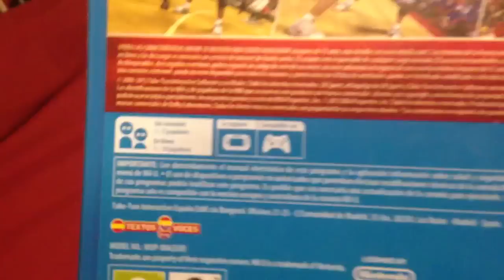Unboxing Wii u Pro controller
Un vistazo rápido del mando de Nintendo